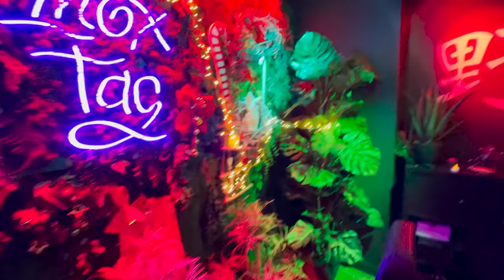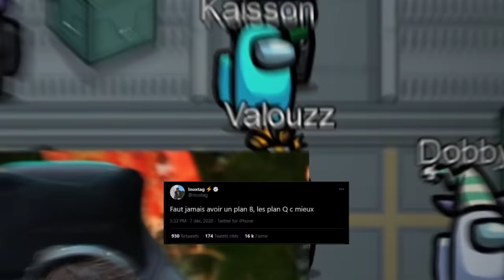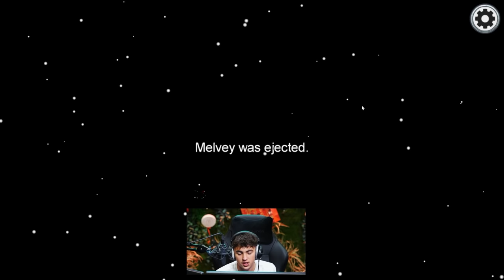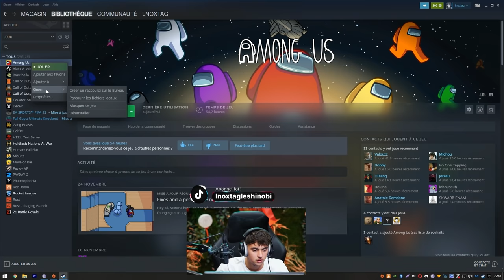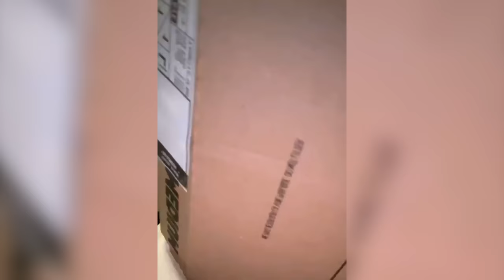J’ai jamais autant ragé sur Among Us + Découverte décor de Noel (Best of)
J'arrête pas de rager sur Among Us avec les croutons avec le décor de Noel